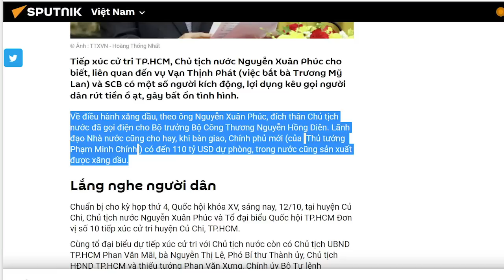Chủ tịch mới “thoát nạn”, giờ chả ngán ai, “choảng” luôn ông Thủ